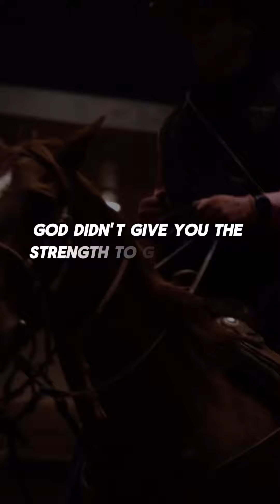God has a plan for you, and sometimes, that plan requires you to let go of your big goals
When God asks you to abandon your plans, He tests your faith in His guidance.
One closed door might look like the opportunity of a lifetime, but the door God will open for you is better in every way!